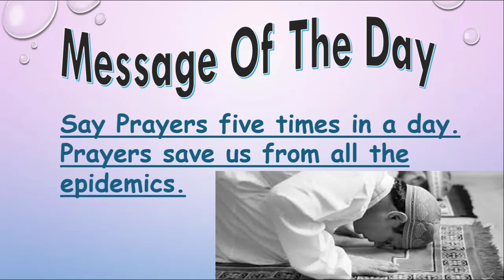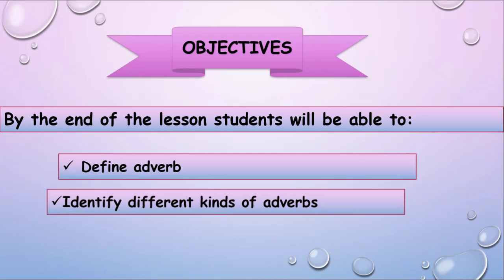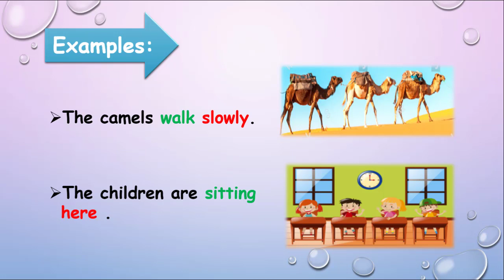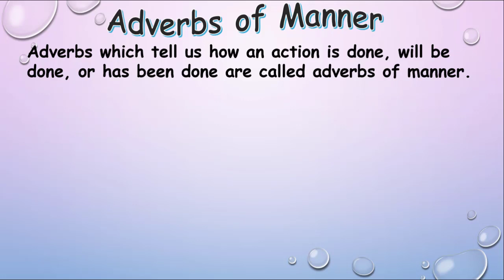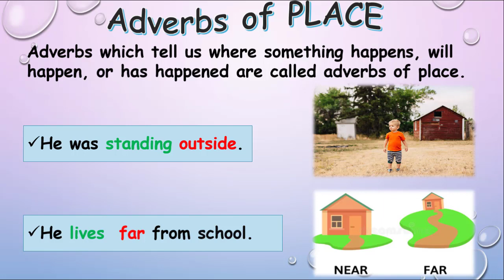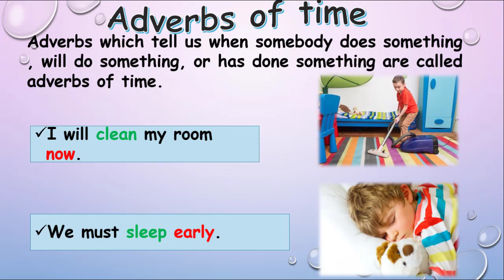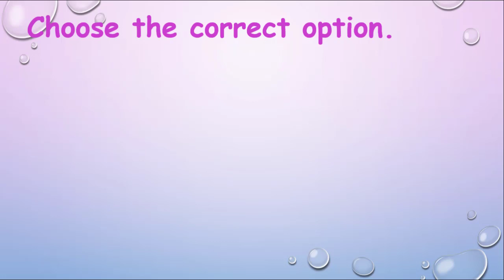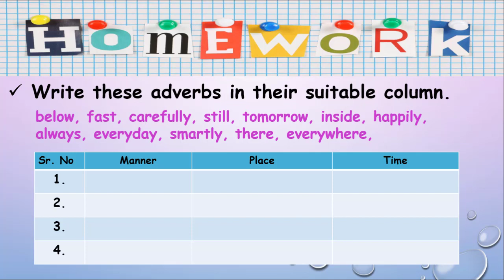Class 4 English Adverbs and its kinds by Mrs. Rukhsana Naveed